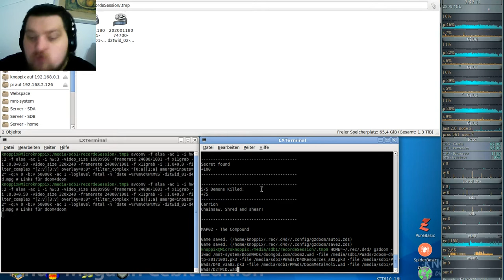DooM 2016 Doom2 the way ID did (gzdoom) #02 - The Compound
Map: Doom2 the way ID did
Mod: doom4doom